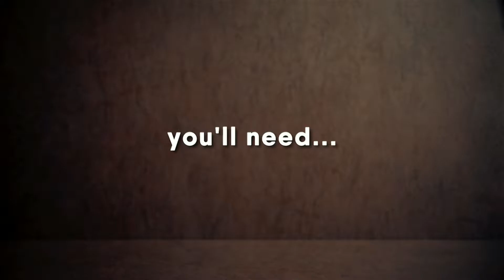Salted Caramel Fudge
easy caramel fudge

salted caramel fudge squares

salted caramel fudge jamie oliver

salted caramel fudge slow cooker

caramel fudge recipe condensed milk

salted caramel fudge without condensed milk

chocolate caramel fudge recipe

salted caramel fudge brownies